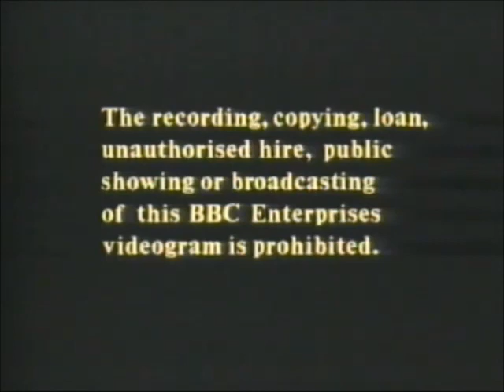Original VHS Opening and Closing to Doomwatch The Red Sky/You Killed Toby Wren UK VHS Tape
This is the Original VHS Opening and Closing to Doomwatch The Red Sky You Killed Toby Wren VHS Tape and Here's the Order!

1. Copyright Warning
2. BBC Video Globe Logo from 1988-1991
3. First Few Seconds of the Programme
4. Last Few Seconds of the End of the Programme
5. BBC Video Logo Again
6. Copyright Warning Again